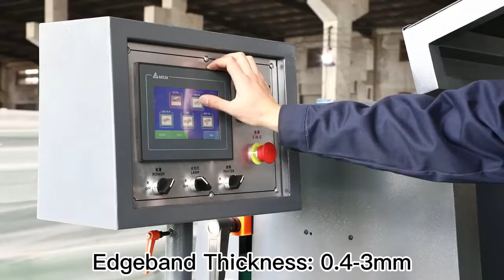Automatic Mdf Edge Banding Corner Rounding Machine For Sale